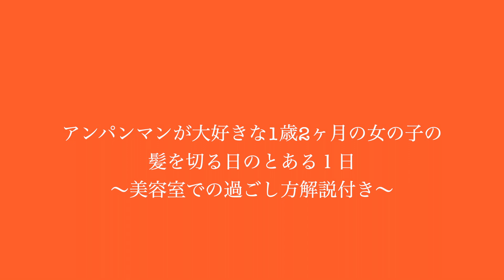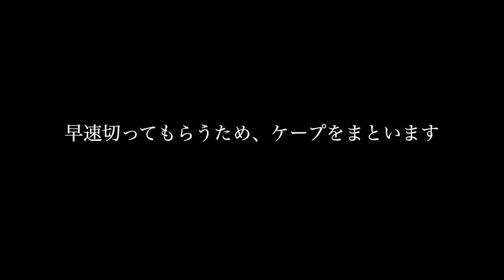【初！美容室】むちむち娘と美容室にお出かけ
赤ちゃんの子育てについて。
我が家のライフスタイル、Vlogを中心に
動画UPしております

登録＆拡散とても嬉しいです😆

こんにちは！たっくんです！
本日の動画は娘（1歳2ヶ月の女の子）の初めての美容室です！

1歳児でも美容室っていけるの？？
安全？？

そんな不安な方もいらっしゃるかと思うので
にこちゃんの様子をみて参考にしていただければと思います🥰

最近、わんぱく具合が増したにこちゃんですが
今特に大好きなものがあります。
アンパンマン！！
赤ちゃんみんな好きですよね！

我が家はアンパンマンは一度もテレビで見せた事はありません！
なのに見つける度大興奮🌟

おしゃれな家を目指していたけど、
いつのまにかアンパンマンに占領されようとしてます😅

大切そうにアンパンマンを抱き寄せる娘がたまりませんね。

編集：たっくん

カメラ
ZV -１

みしぇにこライフについて☺︎

広島で楽しい生活を過ごしている３人家族です★
赤ちゃんについてのあれこれや、家族vlog など発信してます💕

★NICO★
みしぇにこライフのアイドル
とびっきりの笑顔で癒してくれます
ムチムチ赤ちゃん

★YURINA★
NICOちゃんのママ
広島育ちのアクティブMAMA
アクセサリーデザイナー

handmadeアクセサリーを販売したりマルシェの企画など
幅広く活動中

★たっくん★
NICOちゃんのパパ
みしぇにこライフのカメラマン＆編集担当

仕事はアパレル店員

1歳2ヶ月、VLOG　夫婦　ふうふ　日本人　広島　広島夫婦　ワンオペ育児　広島ママ　女の子ママ　新米ママ　hitひろしま観光大使　1歳児遊び 散髪